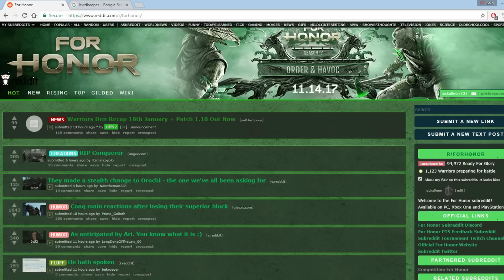For Honor - Conq Nurf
R.I.P. CENQ